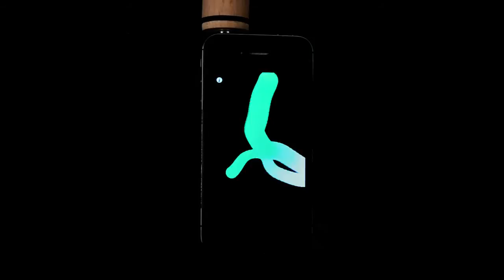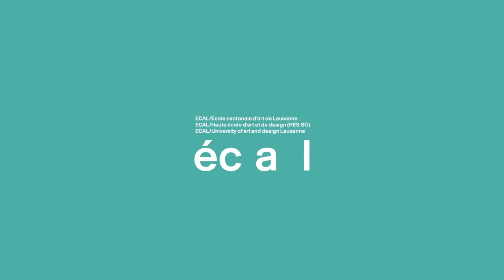knot(e) - ECAL/Matthieu Minguet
Tutors: Alain Bellet, Gael Hugo, Christophe Guignard
ECAL / University of Art and Design, Lausanne Switzerland
Bachelor Media & Interaction Design

Knot (e) is a device that offers a new way of using objects that we connect to our mobile devices. The prototypes, shown in the form of a rope, harness themselves to revisit the new node as input data. As an extension of a conventional listening device, it allows the user to generate visual and sound compositions. The intersection of the rope amplifies the signal. Conversely, the absence of knots and curves restores the application to its original position. Each prototype has its own forms, colours, atmospheres and sound effects.
During the writing of my thesis, I was led by my interest in the theories of John Maeda and Hiroshi Ishii. The former describes the idea of "tangible bytes" and proposes to reduce the separation between digital information and physical space. Inspired by the work of Ishii, one of Maeda's theories questions the importance of simplicity of language in the human / machine interaction. This project allowed me to explore new types of interactions around a physical object. The research allowed me the opportunity to respond to a critical analysis concerning the increase of already existing technologies, through the use of simple and already perfectly ergonomic objects.
LANGUAGES : OPENFRAMEWORKS / C++ / Objective-C
SOFTWARE : ARDUINO / PURE DATA